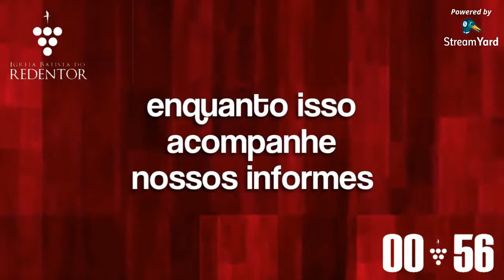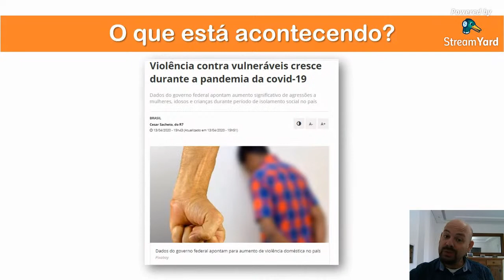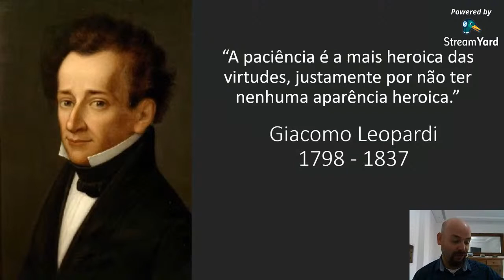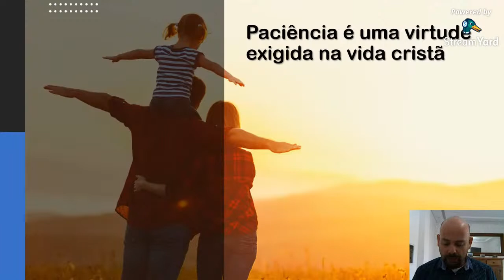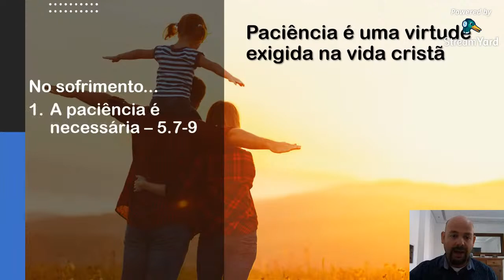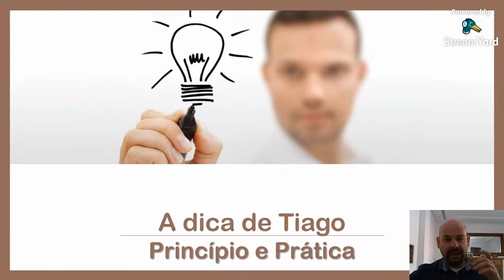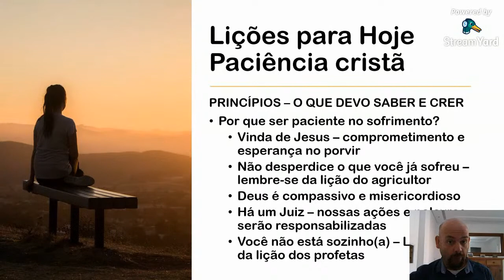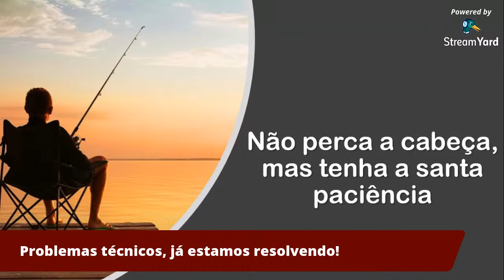Culto 03-05 • Domingo 9h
Culto celebrado no domingo, dia 03-05 às 9h

Participações:

Direção do culto: Bruno Rosa
Direção do louvor: Fernando Peixoto
Momento de oração: Virgínia Fiorotto
Pregação: Pr. Ricardo Fiorotto
Broadcaster: Rodrigo Assis

Vocais: Virgínia Fiorotto, Giulia Fiorotto, Eliezer dos Santos
Piano: Jéssica Assis
Contrabaixo: Thiago Teixeira
Sintetizador: Fernando Peixoto
Arranjo: Fernando Peixoto
Edição: Rodrigo Assis

Avisos:
Artes: Raissa de Souza
Narração: Cristiane Santos
Edição: Rene Melo

Photos by Northfolk, Daniel Olah, Aaron Burden, Duangphorn Wiriya, Akira Hojo, Duy Pham, Marc Mueller, Rémi Walle, James Coleman, Edu Lauton all on Unsplash